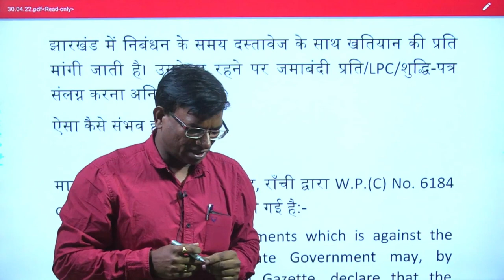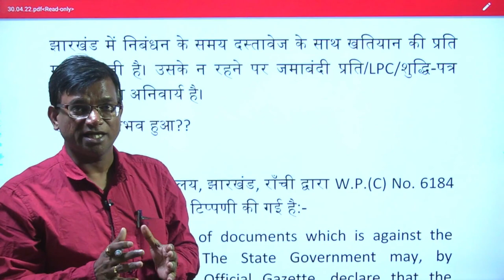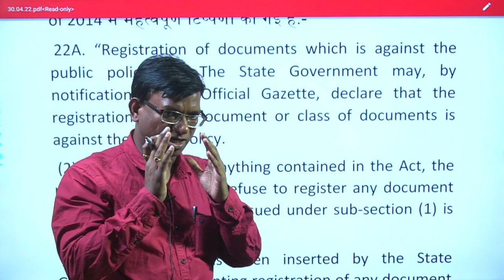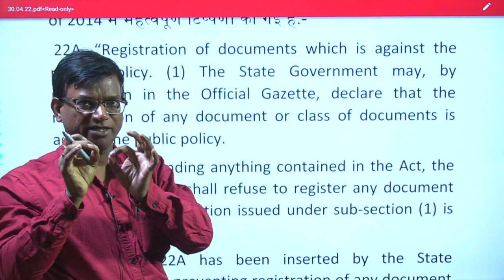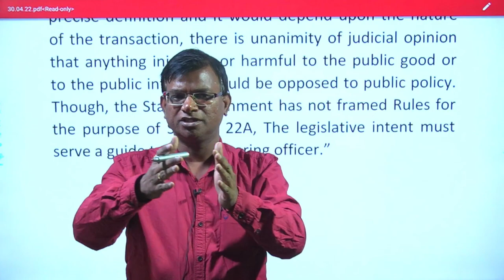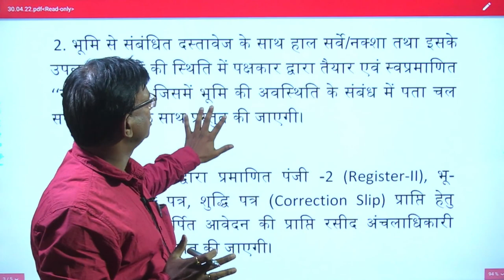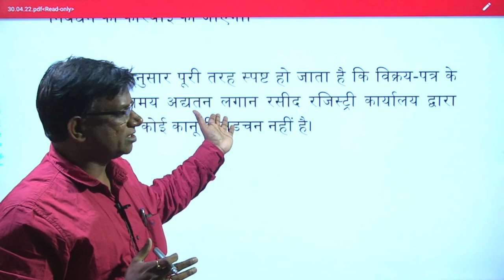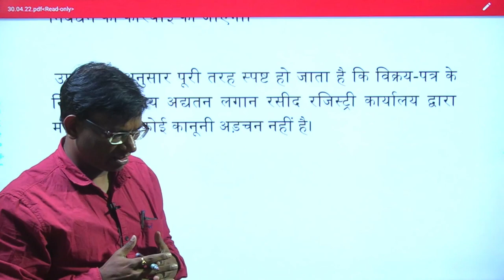क्या सब-रजिस्ट्रार भूमि-विवाद दूर करने हेतु किसी दस्तावेज की रजिस्ट्री रोक सकते हैं ?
क्या सब-रजिस्ट्रार भूमि-विवाद दूर करने हेतु किसी  दस्तावेज की रजिस्ट्री रोक सकते हैं ?   By -  सुबोध कुमार , OSD
जमीन पर कब्जा कैसे साबित करें?
जमीन के विवाद में कौन सी धारा लगती है?
जमीन पर कब्जा करने की सजा?
जमीन के झगड़ों का निपटारा कौन करते थे?